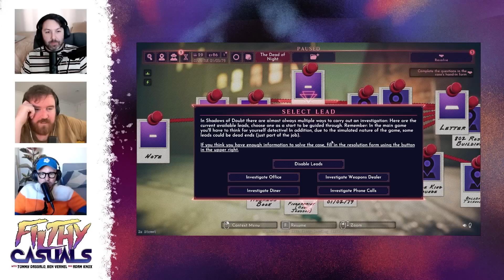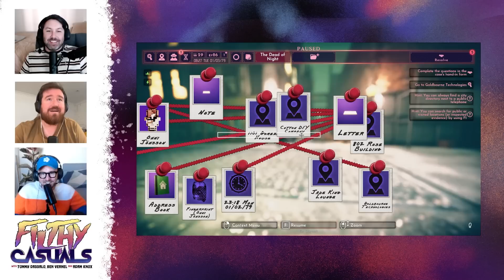Shadows of Doubt is like solving real crimes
Your favourite three gumshoes (or are they greenhorns?) are back on the streets, hunting down clues like nobody's business. Adam, Ben and Tommy dive into the tutorial/pre-made case from Shadows of Doubt, the sort of procedurally generated voxel style detective game.